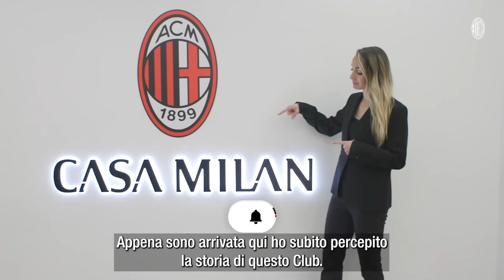"Ready to make a difference" | Kosovare Asllani's first Interview